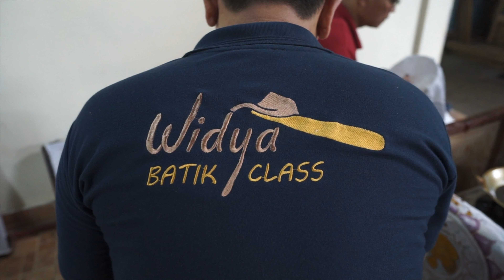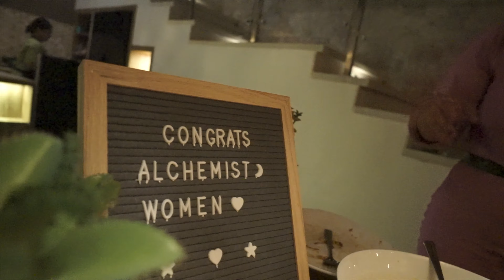THE ALCHEMIST WOMAN RETREAT 2022